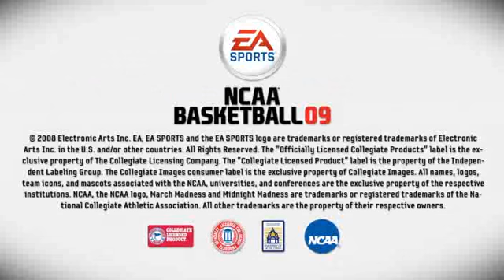NCAA Basketball 09 Teaser Trailer (10/9)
The official teaser trailer for NCAA Basketball 09.